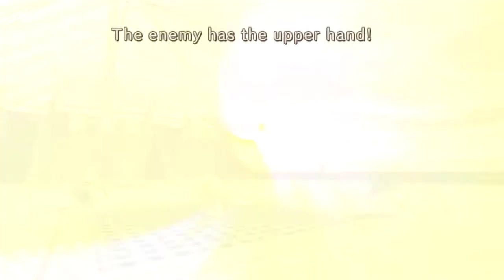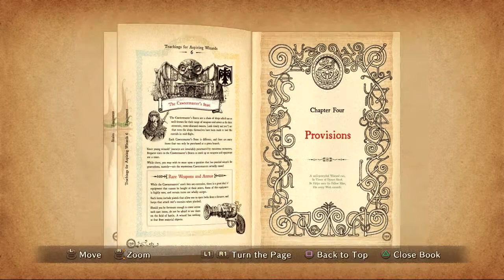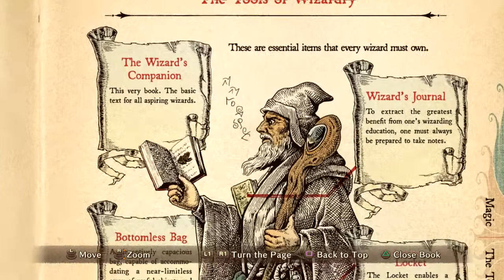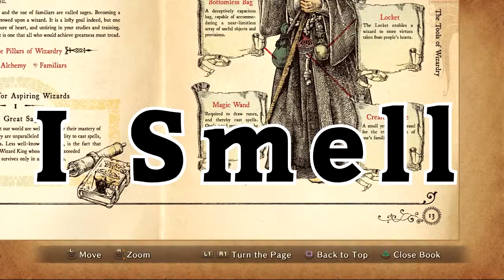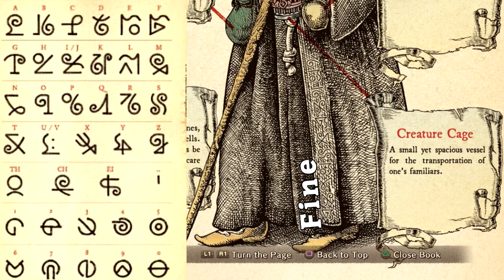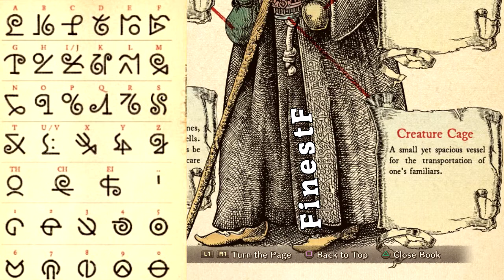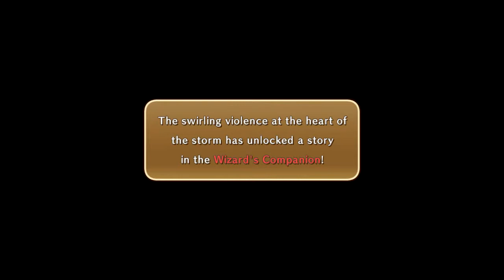Eye of the Storm - Let's Play Ni No Kuni: Wrath of the White Witch - Part 24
Very clever game. Also dang it Shadar why you gotta pull this nonsense.

Ni no Kuni: Wrath of the White Witch is a role-playing video game, developed by Level-5. It was released for the PlayStation 3 in Japan in November 2011, and published in Western regions by Namco Bandai Games in January 2013. The game is a significantly enhanced version of Ni no Kuni: Dominion of the Dark Djinn, which originally released for the Nintendo DS in Japan in December 2010.

Players control Oliver, a young boy who sets out on a journey to save his mother. The game is played from a third-person perspective and its world is navigated on foot, by boat, or on a dragon. While players navigate Oliver throughout the game's world, other characters can be controlled during battles against enemies; during these battles, players use magic abilities and creatures known as "familiars", which can be captured and tamed.

Ni no Kuni: Wrath of the White Witch is a role-playing game that uses a third-person perspective. Players complete quests—linear scenarios with set objectives—to progress through the story. Outside of quests, players can freely roam the overworld. Players explore towns, villages, dungeons and dangerous places scattered throughout the world, and possess the ability to travel between the world and Oliver's hometown of Motorville. Upon leaving a location, players enter the World Map, which can be used to select a destination. The world may be fully explored from the beginning of the game without restrictions, although story progress unlocks more gameplay content and forms of transport to navigate the world.